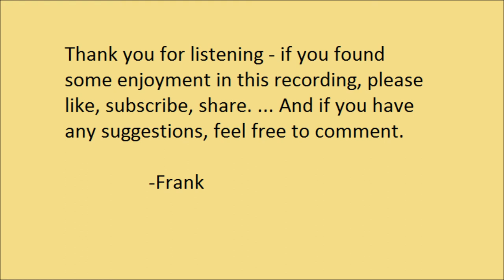"Feast" by Edna St Vincent Millay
"Feast" by Edna St Vincent Millay. Read by Frank Blissett. From "The Harp-Weaver And Other Poems" (1923).